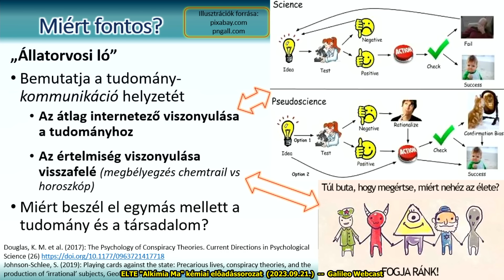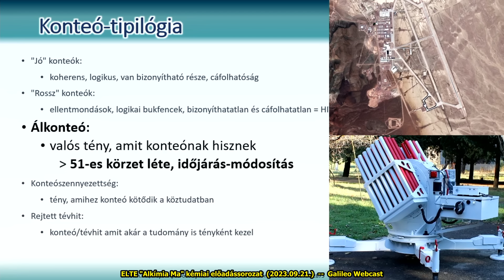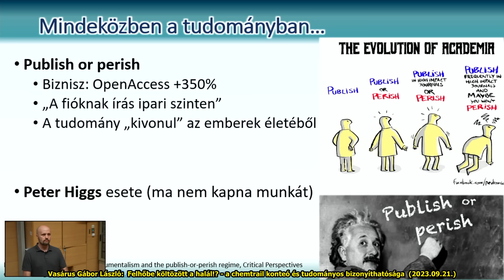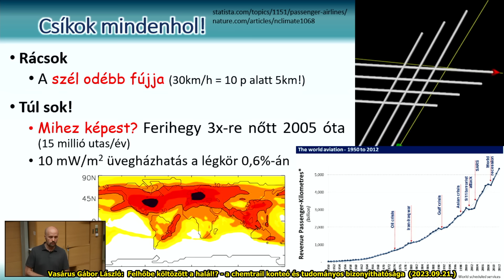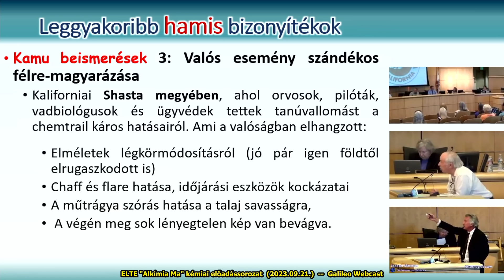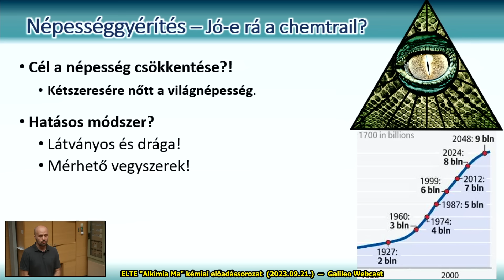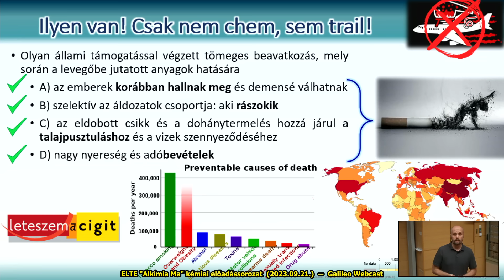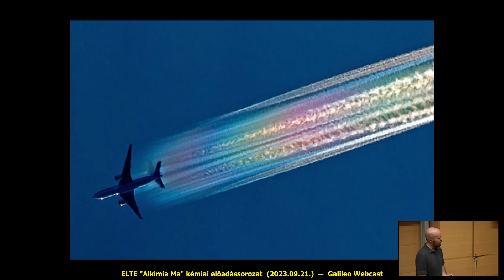Felhőbe költözött a halál!? - a chemtrail konteó - Vasárus Gábor László előadása (2023.09.21.)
A chemtrail az összeesküvés-elméletek királynője. Nem csak mert ennek van a legtöbb híve világszerte és a legkidolgozottabb, de azért is, mert meglepően sok a tudományosan is bizonyítható részeleme. Az előadó bemutatja nem csak az elmélet hátterét és valós alapjait, de a hamis "bizonyítékokat", sőt a hibás "cáfolatokat" is górcső alá veszi. Ennek során röviden bemutatásra kerülnek az elmúlt években a hadseregek által használt légköri permetezések és az időjárásmódosítás néhány módszere. Az előadás egyben betekintést nyújt abba, hogy a chemtrail mennyire alkalmas a tudománykommunikáció és a közvélemény-tudomány reláció kurrens problémáinak elemzésére is. (Az előadó Vasárus Gábor László geográfus, a KRTK Regionális Kutatások Intézetének tudományos munkatársa.)

(ELTE "Alkímia ma" előadássorozat)